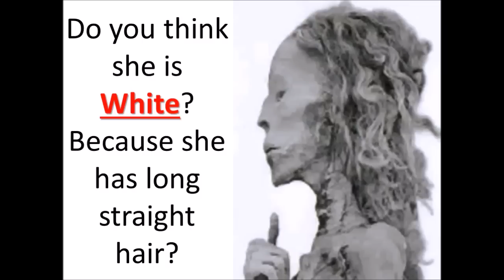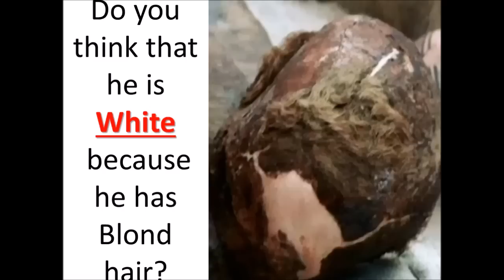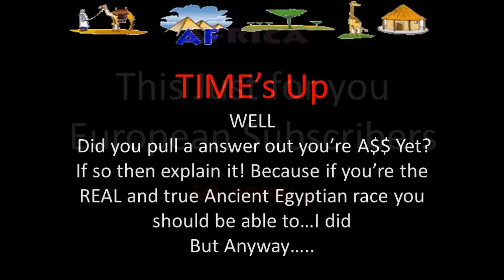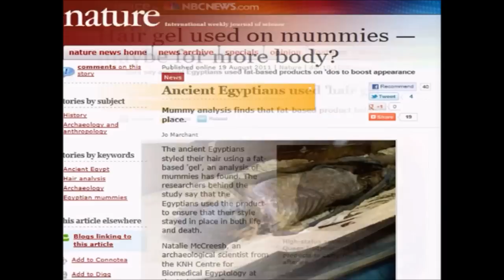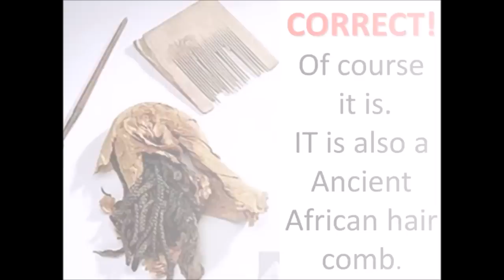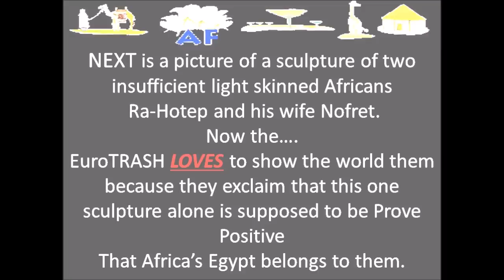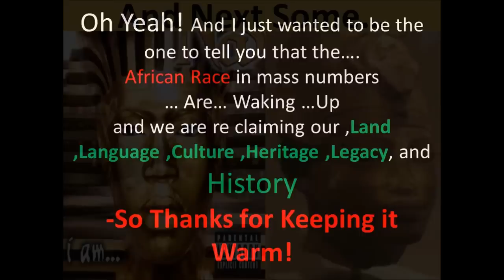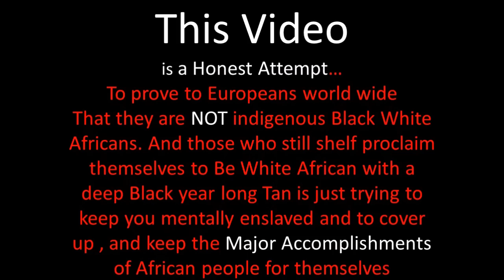Were the Ancient Egyptians just White Africans